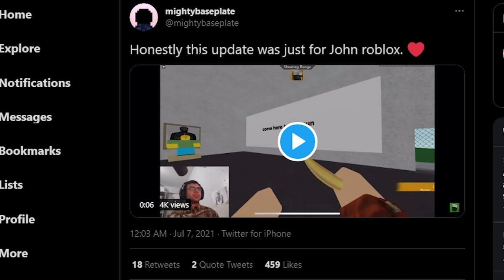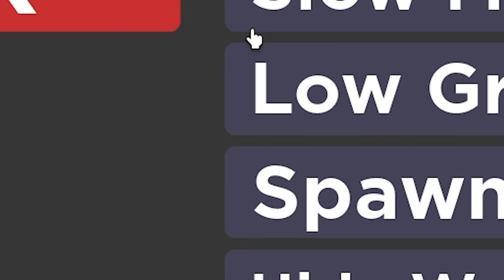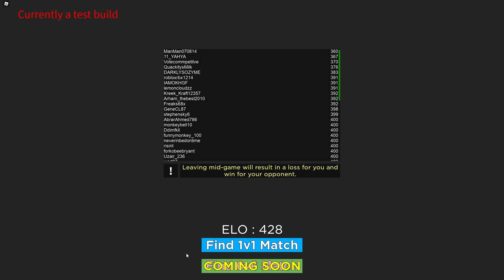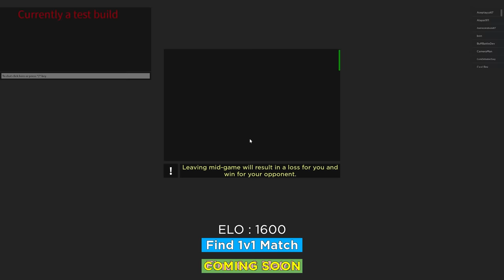ARSENAL Update is here.. Orange Team, 1v1 Mode | ROBLOX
the arsenal summer update is finally here, and it's juicy with not only a new color orange team, but also new game modes such as competitive 1v1. there's also new guns that i review as well.